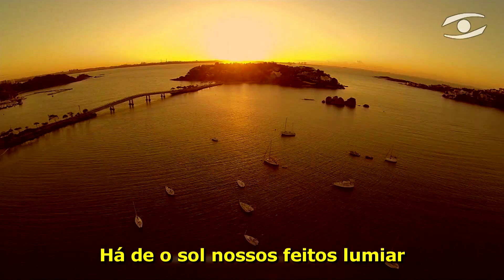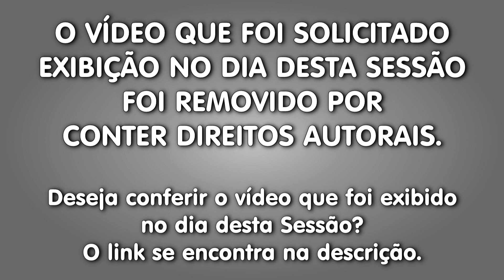45 - SESSÃO ORDINÁRIA - 2 DE DEZEMBRO DE 2019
45ª Ordinária da 3ª Sessão Legislativa da 8ª Legislatura